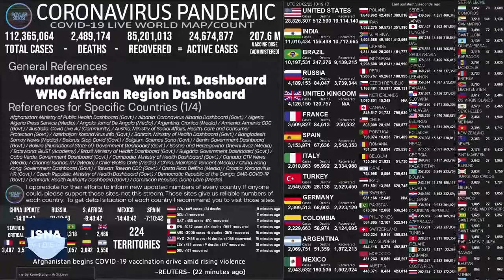از واکنش‌ها به توافق ایران و آژانس تا پیام ملک سلمان به بایدن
در این شماره از بستۀ اخبار بین‌الملل ایسنا، خبرهایی از واکنش‌ها به توافق ایران و آژانس بین‌المللی انرژی اتمی، واکنش آمریکا به حمله در نزدیکی منطقه سبز بغداد، تلاش ملک سلمان برای عدم انتشار گزارش مرگ خاشقچی و چند خبر دیگر را مرور می‌کنیم.